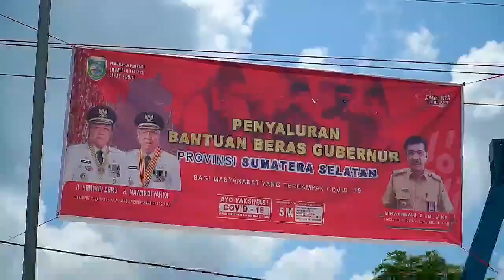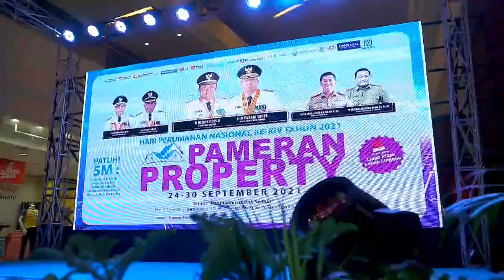Momen Hapernas ke-14 di kawasan kampung ulung Lubuklinggau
Gubenur Sumsel, H Herman Deru didampingi Wali Kota Lubuklinggau, H SN Prana Putra Sohe beserta jajaran Pemprov Sumsel dan Pemkot Lubuklinggau membuka kegiatan pameran Property dan Talkshow dalam rangkaian Hari Perumahan Nasional (Hapernas) XIV Tingkat Provinsi Sumsel tahun 2021, bertempat  di Auditorium Matahari Store Lippo Plaza Kota Lubuklinggau, Sabtu (25/9).

Tema yang diusung dalam pameran Property ini adalah "Perumahan untuk semua" membangun semangat kepedulian pembangunan perumahan dan kawasan masyarakat luas.

Gubernur Sumsel, H Herman Deru dalam sambutannya menyampaikan ucapan terima kasih kepada semua pihak yang sudah berpartisipasi dalam kegiatan ini.

Menurutnya, persoalan akan kebutuhan rumah sangatlah besar. Oleh karena itu perlu dicari solusi terbaik.  “Mengapa biaya pembagunan rumah di Sumsel sangat besar dibandingkan daerah lain, karena biaya tanah sangat tinggi. Oleh karena itu harus dicari solusi bagaimana menekan harga tanah dan mengajak orang agar tertarik untuk menjadi developer,” ujarnya.

Sementara itu, Wali Kota Lubuklinggau, H SN Prana Putra Sohe mengatakan atas nama Pemkot Lubuklinggau dirinya menyampaikan selamat datang kepada seluruh tamu undangan terkhusus ucapan terima kasih kepada Gubernur Sumsel yang telah mempercayai Kota Lubuklinggau menjadi tuan rumah Hapernas XlV Tingkat Provinsi tahun 2021.

Masih kata Nanan—sapaan akrab H SN Prana Putra Sohe--apabila tidak didukung oleh infrastruktur jalan, tentu mempersulit pihak pengembang perumahan. Oleh karena itu, Pemkot Lubuklinggau dalam beberapa tahun terakhir telah membuka akses jalan tersebut.

Bahkan di kawasan wisata terpadu Petanang juga dibangun jalan melalui anggaran bantuan dari Gubernur Sumsel senilai Rp 30 M. “Insya Allah tahun ini akan selesai,” tandasnya.

Dirjend Pembiayaan Infrastruktur Kementerian PU Dr. Ir. Herry Trisaputra menyampaikan dirinya mengajak berbagai elemen untuk bersama-sama membangun Sumsel tanpa harus mengandalkan APBD dan APBN.  “Mari kita kolaborasi mencari solusi bersama-sama. Sudah ada 751 unit rumah bantuan pemerintah berupa BP2BT,” ajaknya.

Sementara itu, Kepala Dinas Perkim Provinsi Sumsel, Ir. Basyaruddin Akhmad mengungkapkan Hapernas yang diperingati setiap tahun, dilatarbelakangi Kongres Perumahan Rakyat Sehat yang dibuka oleh Wakil Presiden pertama Mohammad Hatta pada 25-30 Agustus tahun 1950. Selanjutnya oleh Kementerian PU, pada tanggal tersebut ditetapkan sebagai Hapernas.

Hapernas XlV Tahun 2021 Tingkat Provinsi Sumsel diselenggarakan di Kota Lubuklinggau. Untuk selanjutnya akan diadakan di kabupaten/kota lainnya sesuai misi  Sumsel Maju untuk semua.

Ada beberapa lomba yang sudah dilakukan yakni desain pembanguan gerbang perumahan, fotografi rumah kumuh, desain tempat podcast dan sudah dilakukan kegiatan gowes dan juga peninjauan lokasi rumah PB2BT di Lubuklinggau dan Musi Rawas bersama Dirjend Pembiayaan Infrastruktur Pekerjaan Umum dan Perumahan Kemen PUPR yang akan direncanakan membangun 750 rumah.

Kemudian penandatanganan MoU PT. BTN Persero dengan PT. Karya Anak Bangsa, MoU antara BNI dengan PT. Karya Anak Bangsa, MoU antara PT. BTN dengan PT. Andalas untuk BP2BT di Lubuklinggau, MoU antara PT. Bank Sumsel Babel dengan PT. Andalas untuk BP2BT Lubuklinggau, MoU BTN dengan PT. Andalas untuk BP2BT Lubuklinggau, MoU PT. LEN Agra Surya Energi dengan tim fasilitas.

Talk show diisi oleh Direktur PT. Agra Surya Energy Harvey Tjokro dengan tema "Peran PT. Agra Surya Energy dalam meningkatkan kebutuhan listrik ramah lingkungan", Dirjen Pembiayaan Infrastruktur Kemen PU Dr. Herry Trisaputra Zuna dengan tema "Peran Pembiayaan Infrastruktur dalam Mengatasi Kesenjangan Kebutuhan Infrastruktur Perumahan MBR, Direktur Utama Bank Sumsel Babel Achamd Syamsuddin.

Direktur PT. Sarana Multi Griya Finansial, Herlian Topo dengan tema "Tanggungjawab Sosial Negara dalam Mengatasi Backlog Perumahan", Kepala Badan Pengelolaan Tabungan Perumahan Rakyat, Arif Baginda Siregar MBA dengan tema "Kolaborasi Badan Pengelolaan Tabungan Perumahan Rakyat dalam Penyediaan Rumah Layak dan Terjangkau Huni bagi MBR" dan Dirjen Penyediaan Perumahan, Dr. Ir. Khawali AH. MSc. MM dengan tema "Peran Dirjend Penyediaan Perumahan dalam Mendukung Program Rumah Pertama Investasi Milenial". (*)